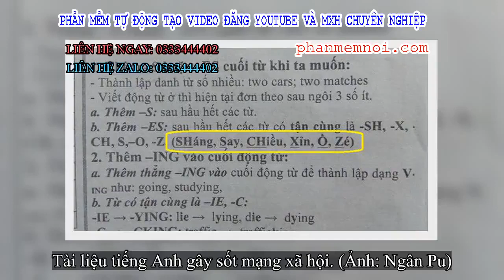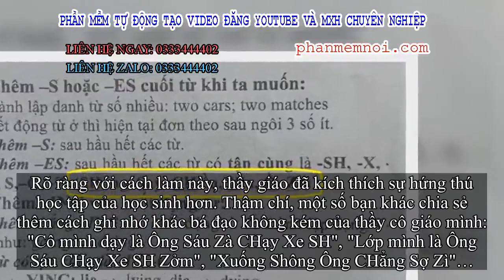✅ Phì cười trước cách làm đề cương tiếng Anh cho học trò của thầy giáo, quá dễ thương mà học cũng cự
Đặt Mua  Qua ZALO 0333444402

✅Từ xưa đến nay môn tiếng Anh luôn được xem là nỗi ác mộng của nhiều cô cậu học trò. Thậm chí đi học hết 12 năm, khả năng tiếng Anh của nhiều người vẫn không thể khá khẩm hơn chút nào. Biết được điều này, nhiều giáo viên tiếng Anh đã cố gắng hết sức trong việc giảng dạy, nằm cải thiện tình trạng dốt tiếng Anh của học trò.
Điển hình là mới đây một thầy giáo đã làm ra đề cương ôn luyện tiếng Anh của mình theo một cách có 1-0-2. Đảm bảo nhìn vào cô cậu học trò nào cũng có hứng thú học hành!
Tài liệu tiếng Anh gây sốt mạng xã hội. (Ảnh: Ngân Pu)
Cụ thể, trong phần dạy cách phát âm "ES" đằng sau danh từ, thầy giáo đã chú thích và lấy ví dụ như sau: "Thêm ES vào sau hầu hết các từ có tận cùng là -SH, -X, -CH, -S, -0, -Z". Thay vì lấy ví dụ là những cụm từ thông dụng trong tiếng Anh, thầy giáo này đã chỉ cách học trò dễ nhớ hơn: "SHáng, Say, Chiều, Xỉn, Ồ, Zé".
Ngay sau khi đăng tải, bài đăng đã nhận được rất nhiều lượt bình luận và chia sẻ. Trước phương pháp dạy học quá sáng tạo của thầy giáo, nhiều học trò đã bày tỏ sự ngưỡng mộ. “Ngày xưa thầy giáo mình cũng chỉ cách như thế này. Học vào dễ hơn hẳn luôn”, bạn T.M bình luận. “Thầy giáo có cách làm hay ghê, ngày xưa học mãi mà không thuộc giờ thử cách làm này xem sao”, bạn T.H cho hay.
Rõ ràng với cách làm này, thầy giáo đã kích thích sự hứng thú học tập của học sinh hơn. Thậm chí, một số bạn khác chia sẻ thêm cách ghi nhớ khác bá đạo không kém của thầy cô giáo mình: "Cô mình dạy là Ông Sáu Zà CHạy Xe SH", "Lớp mình là Ông Sáu CHạy Xe SH Zởm", "Xuống Shông Ông CHẳng Sợ Zì"…